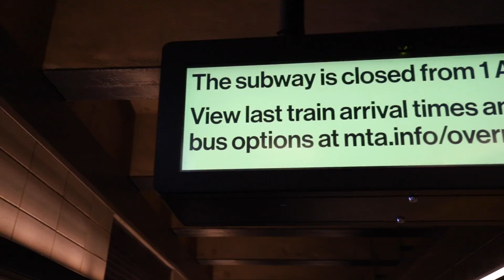CYCLING IN TIMES SQUARE AT MIDNIGHT!!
Music :- Even If the Sky Is Falling Down - Candelion